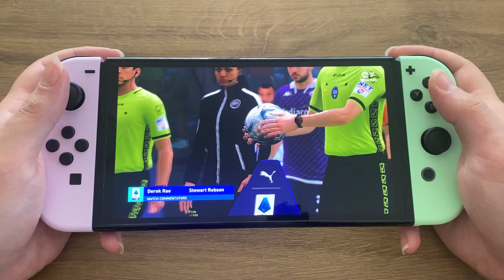EA SPORTS FC™ 24 - Nintendo Switch OLED - Fiorentina vs. Inter 🏟️⚽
I'm playing FC 24 on my Nintendo Switch. It's a Serie A match between Fiorentina vs. Inter. Hope you enjoy it.